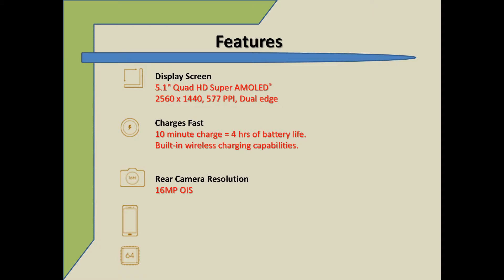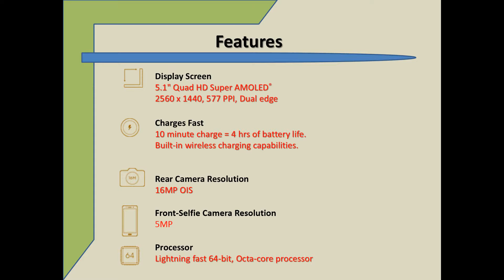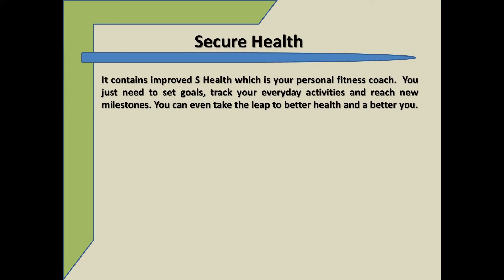Samsung Galaxy S6 Review